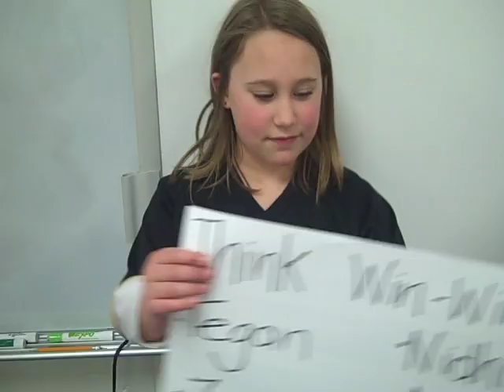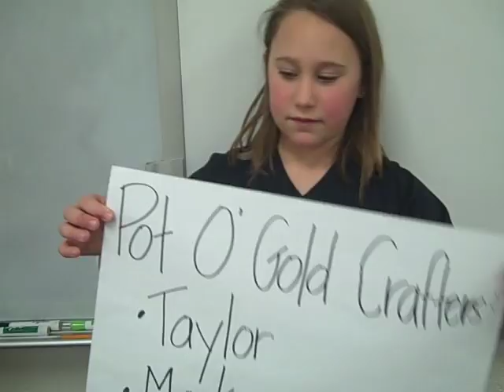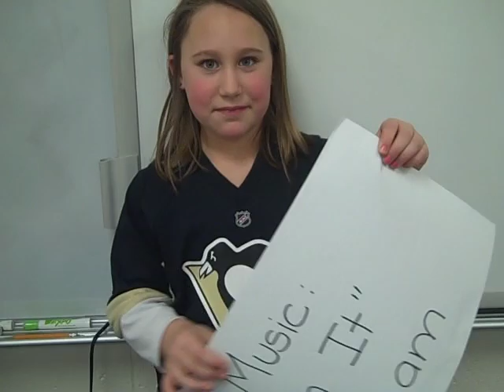Kinard GR3 Credits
Kinard GR 3 students giving credits